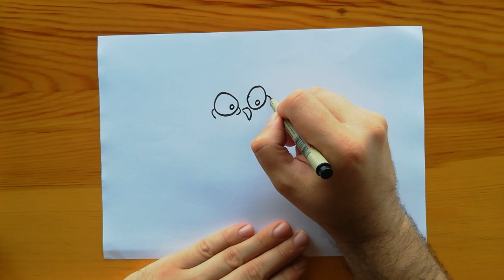lets draw an owl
Hi everyone, the sounds in this video the music of nature